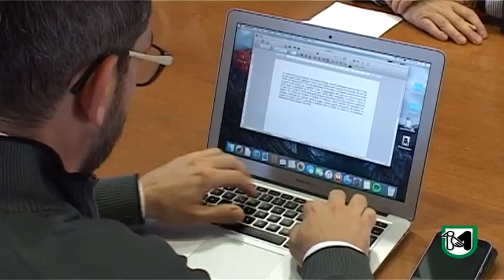Prima variazione del bilancio 2016-2018.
Cesetti: "meno tasse per le imprese, più servizi per i cittadini".